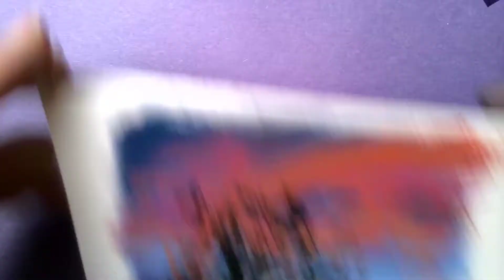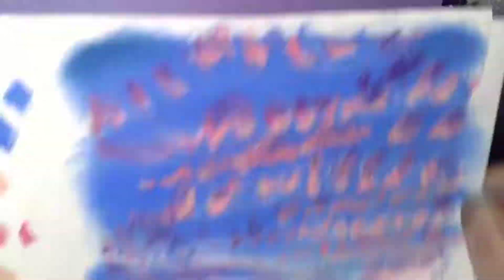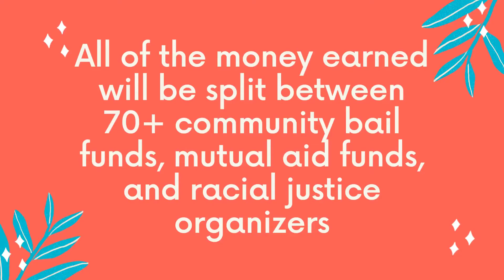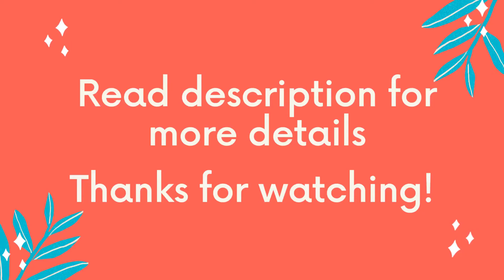Art for Activism | Drawing all the states sunsets in chalk pastel | Part 01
One of many places you can donate to support the Black Lives Matter Movement (and where all of my money from this fundraiser will be going):

If you have the funds, please support your local poc artists before supporting me.

This video is part 1 of a series of videos to draw sunsets from all 50 states. I believe we're all unified under the same sky, as it's so varied, so colorful. Yet many black people had the ability to view sunsets with their loved ones torn away forever by racism. Those still with us are unsafe to enjoy what I have always had. This has to change.

I've run out money to donate, so this is what I'm trying while I'm still out of work due to COVID-19. If the fundraiser is successful I'll make a series of sunrises as well.

Want to see the drawings made live?

Every Wednesday night for the month of June I'll be making these drawings, and putting up the sped up VOD on the channel afterwards.
Stream: Mixer.com/MagicCake62

Commissions are open as well, money still going either to add to the pot or to your charity choice.
(website portfolio coming soon)

Thank you, keep up the good fight.